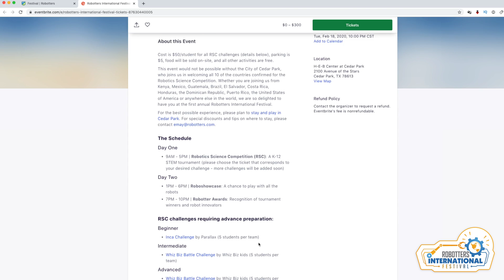Robotters International Festival - ROBOSHOWCASE Invite + VECTOR GIVEAWAY!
Come meet me at the Robotters International Festival on February 17-18th in Austin, Texas!

** one winner will be selected in person and one will be selected online! **
Rules:
1) COMMENT

Winners will be announced February 18th

*pshhh!! Don't tell me what they do ;)*